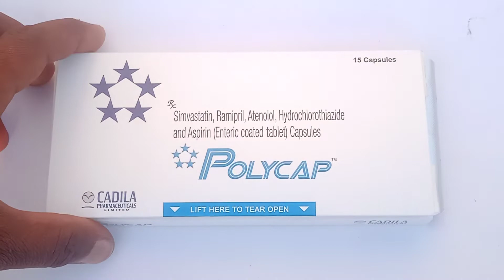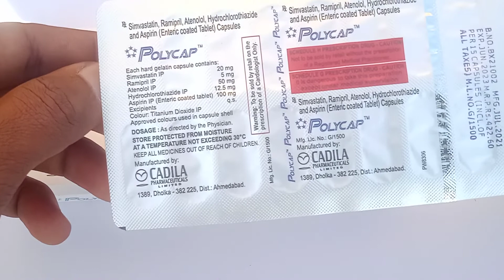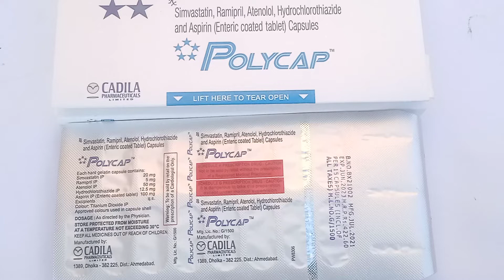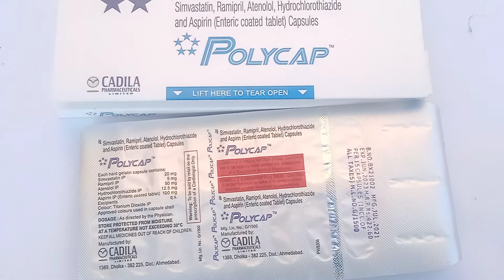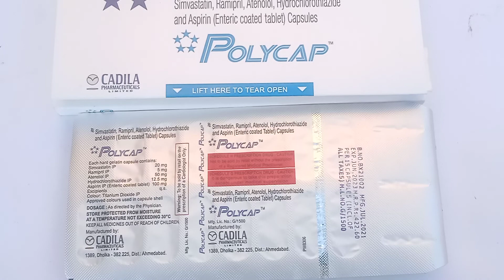Polycap Capsuls | Benefits & Side Effects | Review in Hindi | इसकी पूरी जानकारी | DJD_😱